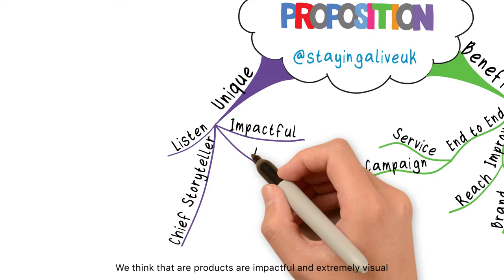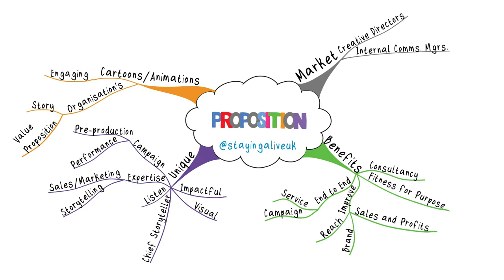Value Proposition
I've done this short mind map animation, to detail my value proposition. Enjoy!